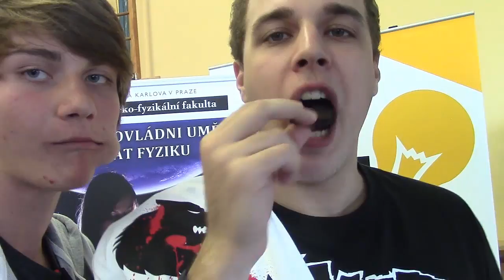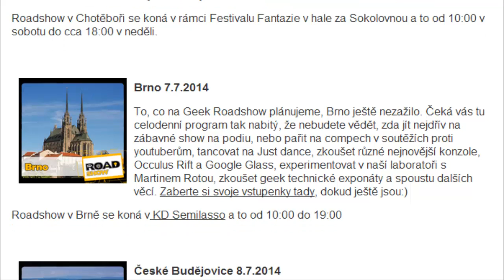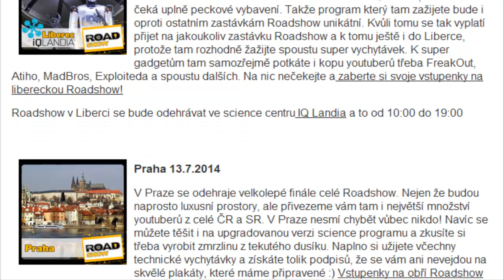Chotěboř /Geek RoadShow!